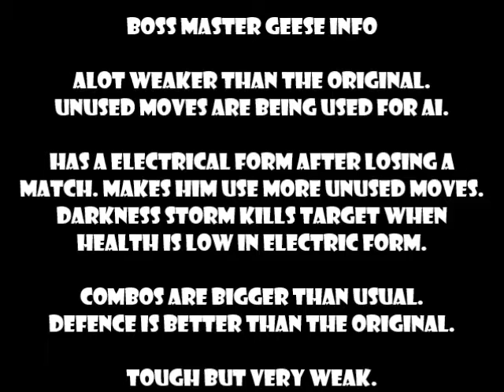WIP Releashed! Character Reupdated!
Have fun my updated characters!